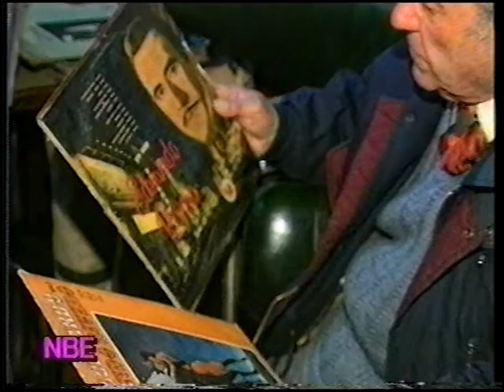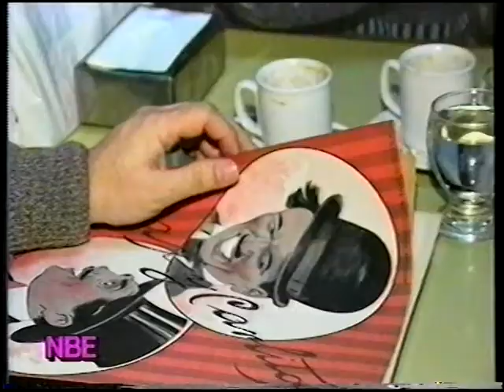Reportaje a Fabio Cernuda en el programa "Nuestro Bienestar" (1997)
Un recuerdo de 1997: fragmento de un reportaje para un canal de cable. Luego subo el programa completo, que es muy interesante.